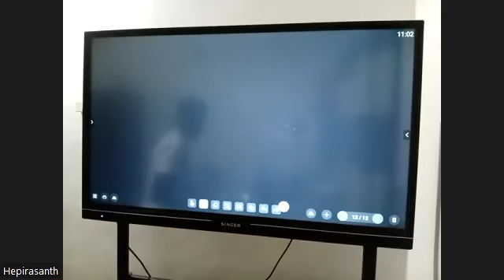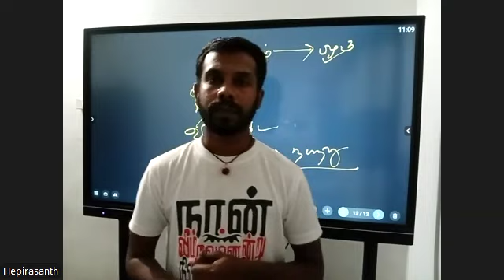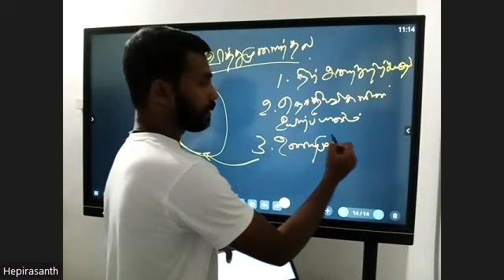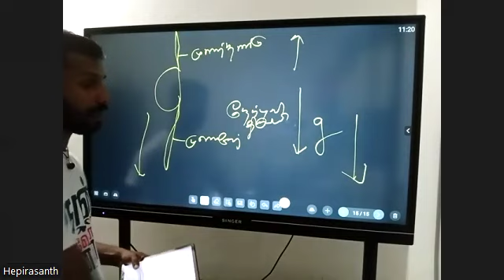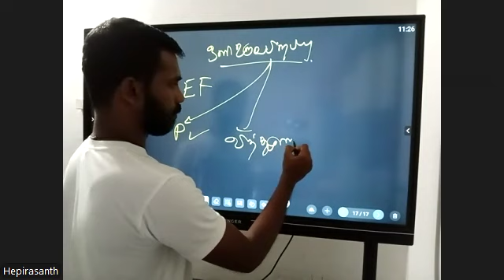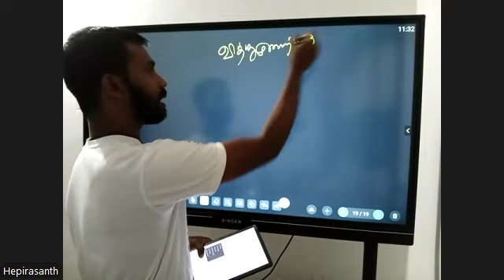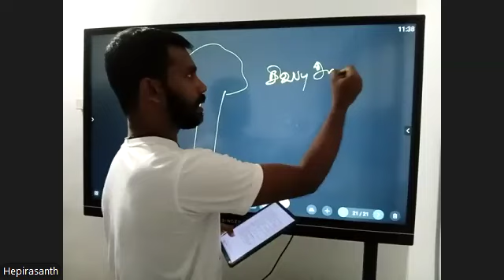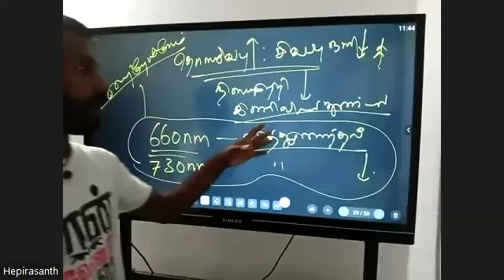unit 4 theory class